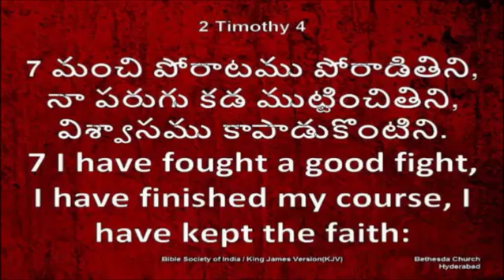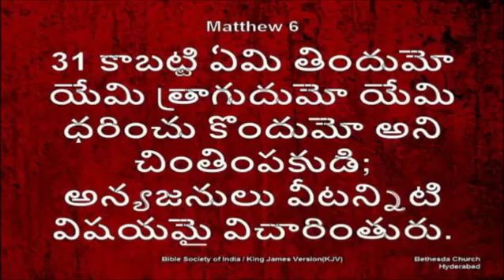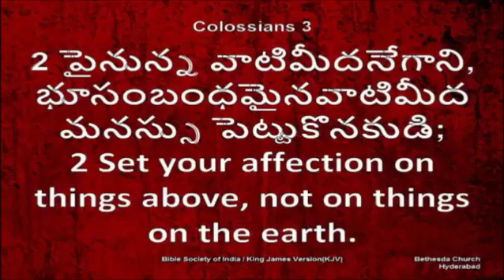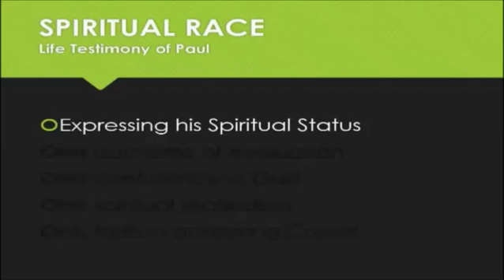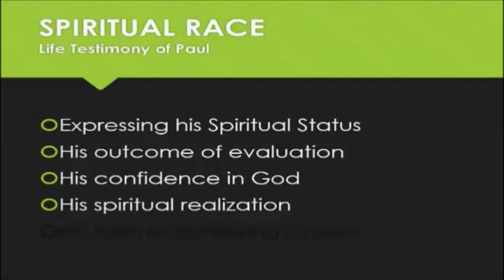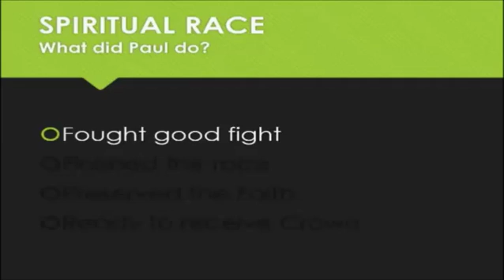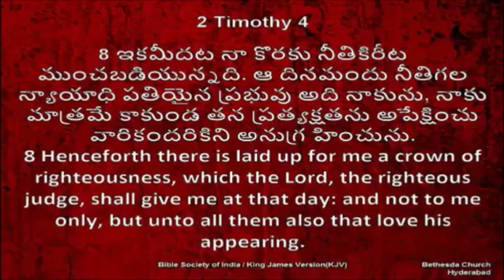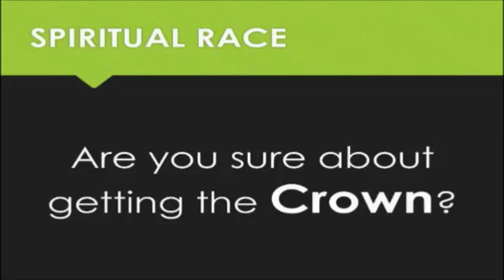Spiritual Race - Telugu Sermon by Dr. K. J. Wesley - Bethesda Church Hyderabad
Date: July 24, 2016
Speaker: Pastor Dr.K.J.Wesley
Venue: Bethesda Church Hyderabad